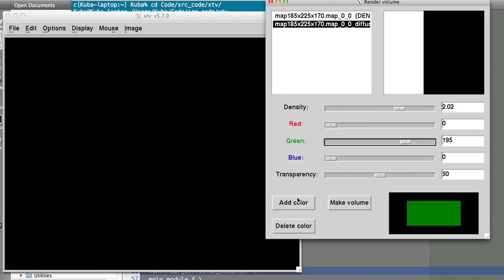Volume rendering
A simplistic volume rendering algorithm I implemented while working at OIST.